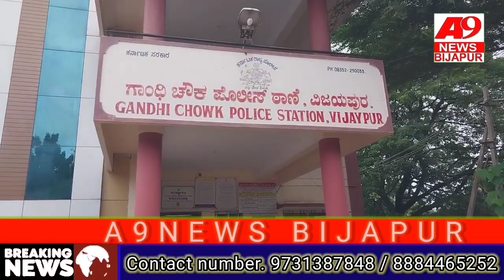ಬೀದಿ ಬದಿಯ ಭಿಕ್ಷುಕರಿಗೆ ಹುಡುಕಿಕೊಂಡು ನಿರಾಶ್ರಿತರ ಆಶ್ರಮಕ್ಕೆ ಕಳುಹಿಸಿರುವ ಘಟನೆ ವಿಜಯಪುರ ನಗರದ A9NEWS BIJAPUR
ಬೀದಿ ಬದಿಯ ಭಿಕ್ಷುಕರಿಗೆ ಹುಡುಕಿಕೊಂಡು ನಿರಾಶ್ರಿತರ ಆಶ್ರಮಕ್ಕೆ ಕಳುಹಿಸಿರುವ ಘಟನೆ ವಿಜಯಪುರ ನಗರದ ಗಾಂಧಿಚೌಕ್ ಬಳಿ ನಡೆದಿದೆ. ಗಾಂಧಿಚೌಕ್ ಪೊಲೀಸ ಠಾಣಾ ಸಿಪಿಐ ಸಿದ್ಧೇಶ್ವರ ನೇತೃತ್ವದಲ್ಲಿ ಪೊಲೀಸರು ಭಿಕ್ಷುಕರನ್ನು ನಿರಾಶ್ರಿತರ ಆಶ್ರಯಕ್ಕೆ ಕರೆದುಕೊಂಡು ಹೋಗುತ್ತಿದ್ದಾರೆ. ನಗರಾದ್ಯಂತ ಬೀದಿ ಬದಿಯಲ್ಲಿ ವಾಸಿಸುತ್ತಿರುವ ಭಿಕ್ಷುಕರಿಗೆ ಆರೈಕೆ ಮಾಡುವ ಮೂಲಕ ಸಿದ್ಧೇಶ್ವರ ಮಾನವೀಯತೆ ಮೆರೆದಿದ್ದಾರೆ. ಅಲ್ಲದೇ, ಭಿಕ್ಷುಕರಿಗೆ ಬೇಕಿರುವ ಊಟದ ಜೊತೆಗೆ ಎಲ್ಲಾ ವ್ಯವಸ್ಥೆ ಮಾಡಲಾಗಿದೆ.